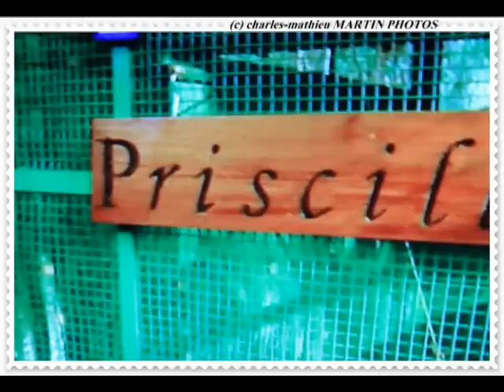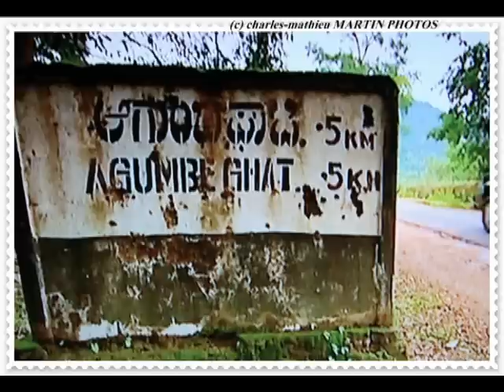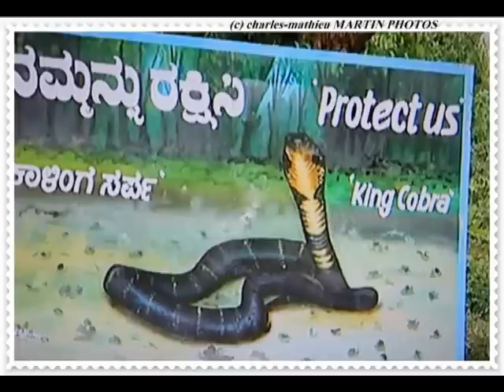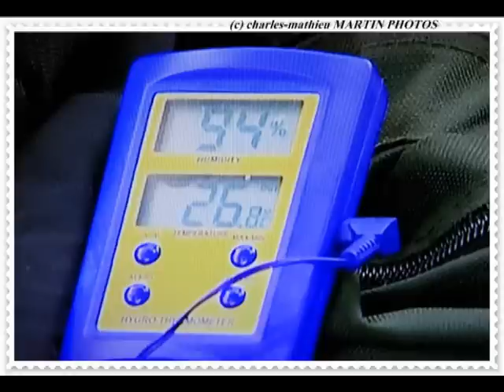le cobra royal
Un chercheur parcourt le globe à fin de voir de ce qu'il reste du cobra royal
©Charles-Mathieu MARTIN photos